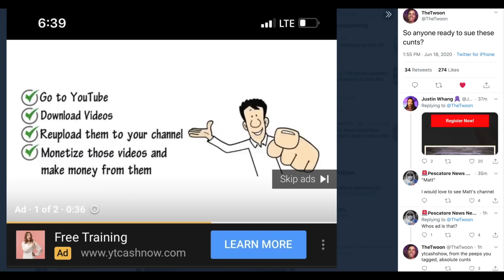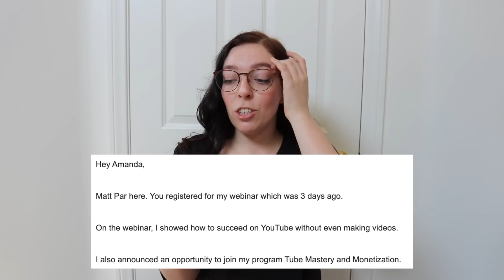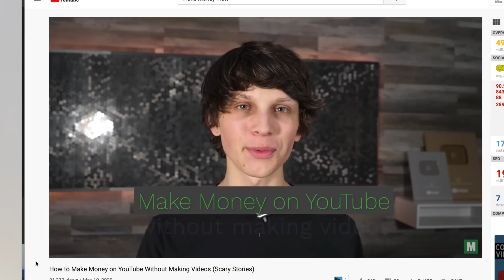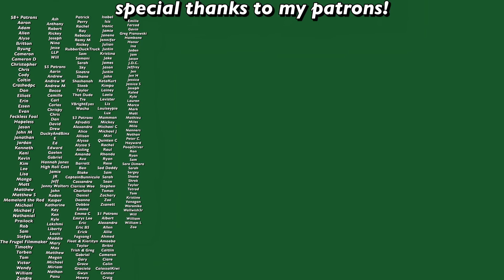just steal from creators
Another day another video of me turning a terrible Youtube ad into content.

Personal-
Depop- @swell_stuff